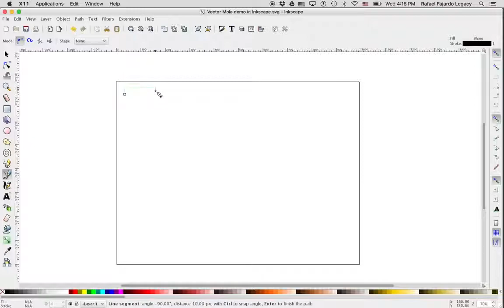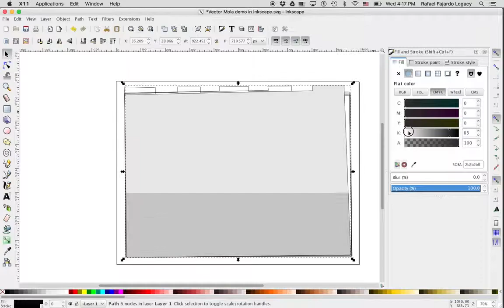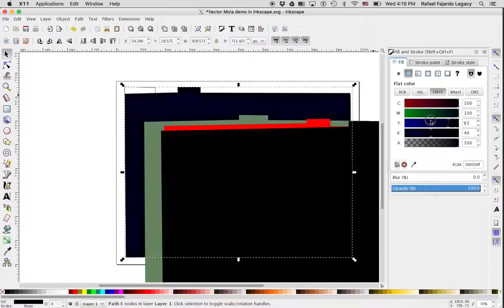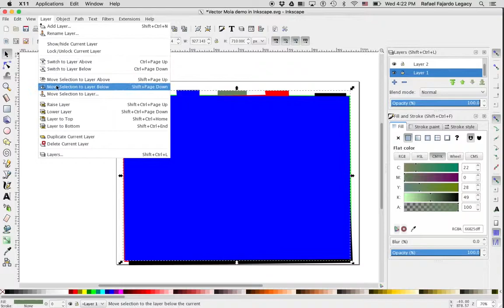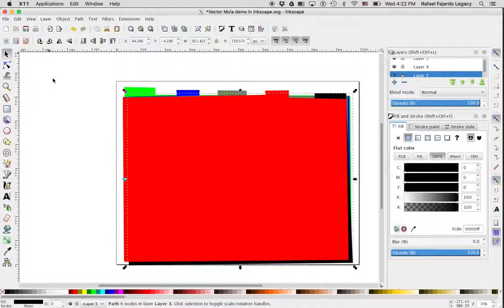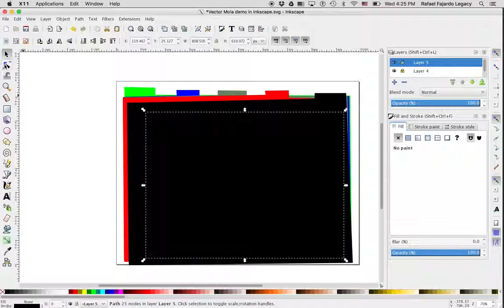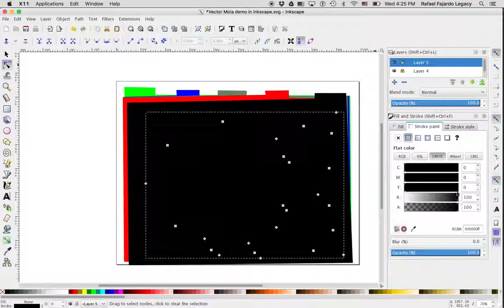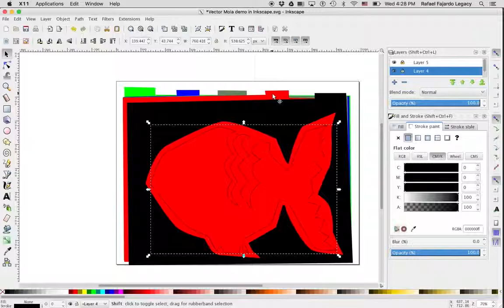Vector Mola Inkscape demo 720p